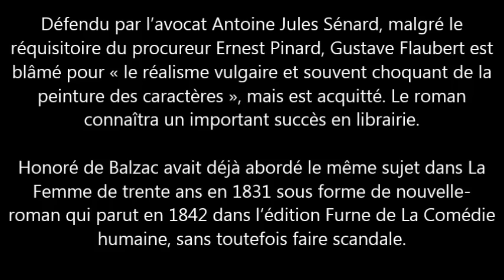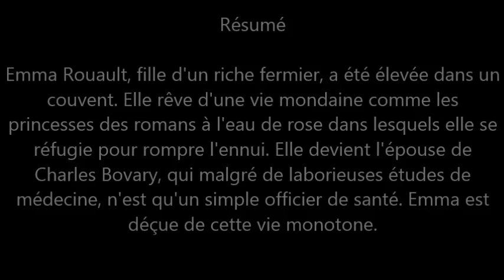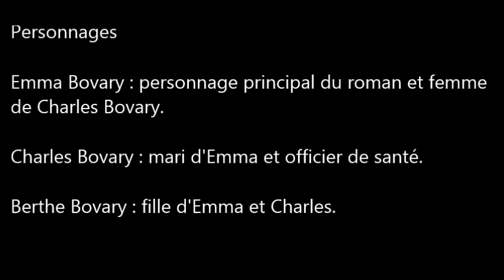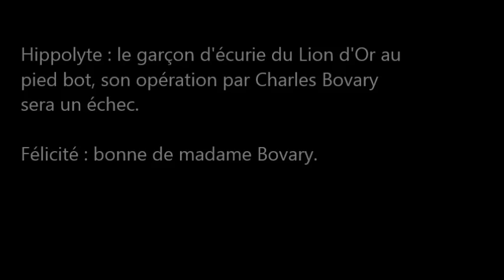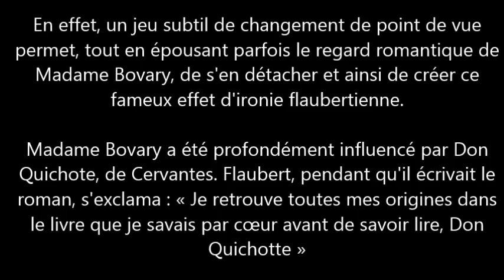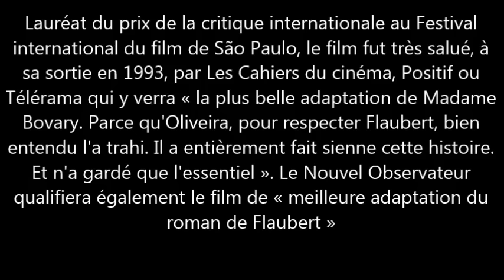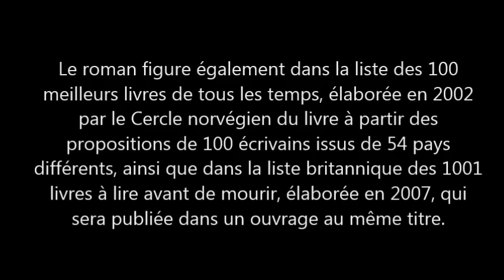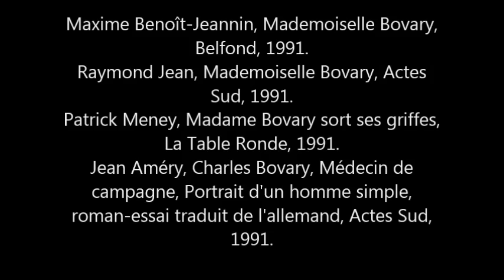Gustave Flaubert - Madame Bovary, Analyse